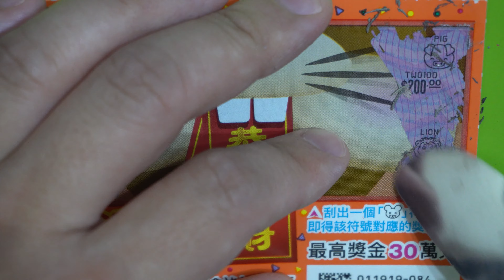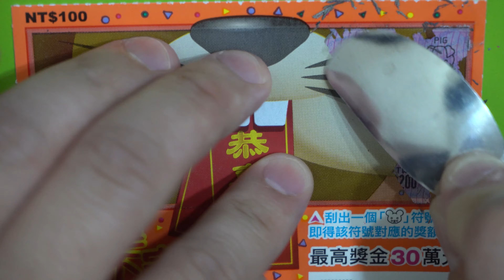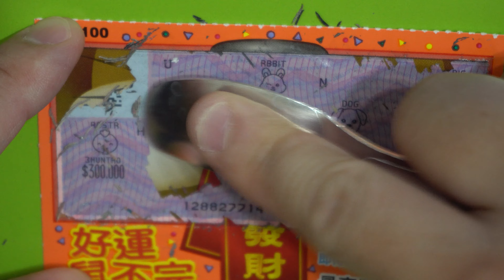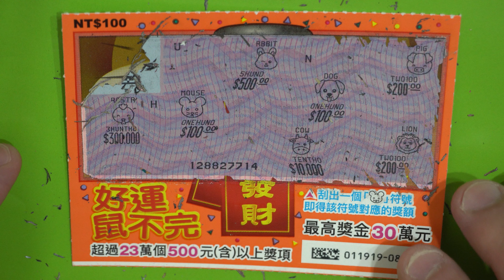[刮刮樂] 好運鼠不完尾數84號 [NT$100][好運鼠不完][頭獎30萬元][公益][彩卷][2020刮刮樂][Lottery][宝くじ][ロッタリー][Scratch][スクラッチ][즉석복권]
主題：好運鼠不完
售價：每張新臺幣100元
發行數量：6,120,000張
上市日：109年1月16日
下市日：109年7月16日
兌獎截止日：109年10月16日

彩券特色：
最高獎金30萬元5個
超過23萬個500元（含）以上獎項

玩法說明：
刮出一個「老鼠」符號，即得該符號對應的獎額